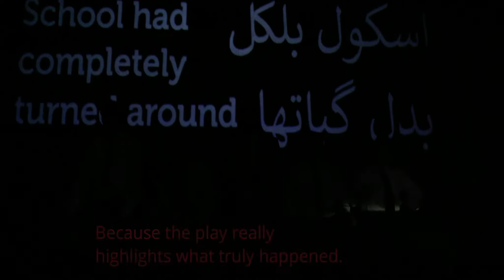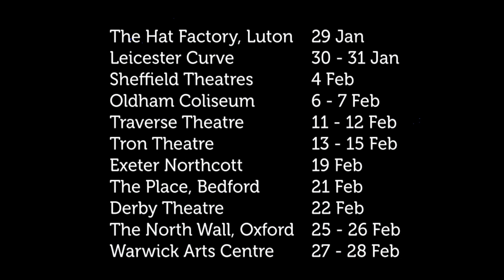Trojan Horse / LUNG Theatre / 25-26 February at The North Wall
“Why should I continue to be tolerant? When the world has been so intolerant of me.”

Amnesty International Freedom of Expression & Fringe First Award-winning production Trojan Horse explores a local story that hit the national press, accusing ‘hardline’ Muslim teachers and governors of plotting extremism in Birmingham schools.

Adapted from the real-life testimonies of those at the heart of the UK Government’s inquiry, critically-acclaimed theatre company LUNG investigate what really happened. Originally developed with Leeds Playhouse, Trojan Horse is the story of a community torn apart by racial division, ‘British values’ and the culture of Prevent.

Coming to The North Wall, Oxford on 25th & 26th February 2020.